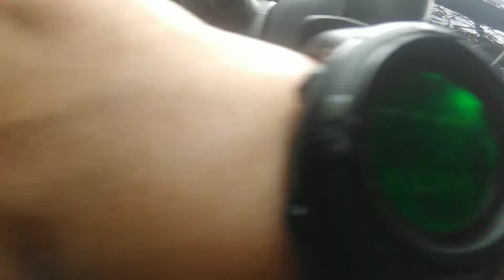Quality time | Bonding with our baby Princess Ella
Hello mga ka E&P, wazzup youtube! 😊

Bonding muna kami with our baby Princess Ella, sa ngayon nasa 3rd months old na siya. Time na para isama namin siya sa mga vlog para may remembrance siya paglaki niya makita niya. Hehehe